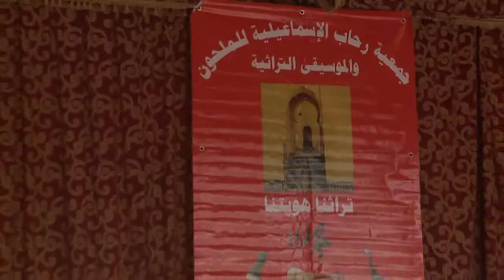جمعية رحاب الإسماعيلية للملحون والموسيقى التراثية/اليوم الوطني للملحون 2017 ساحة لهديم(3)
ساحة لهديم/ خيمة الملحون